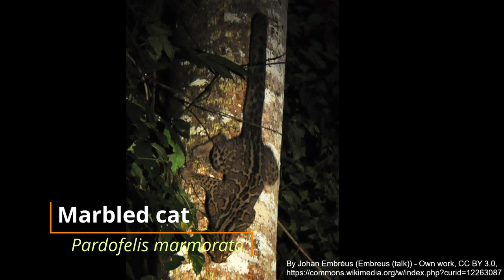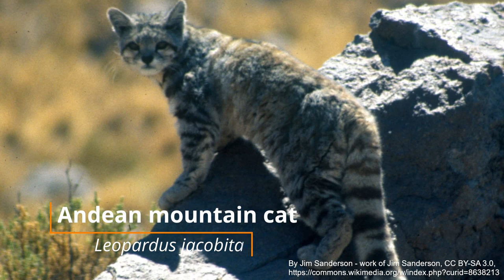Every Living Cat Species (41 Species Total)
We show you all 41 living cat species throughout the world.

From Wikipedia:

"Felidae is a family of mammals in the order Carnivora, colloquially referred to as cats, and constitutes a clade. A member of this family is also called a felid.The term "cat" refers both to felids in general and specifically to the domestic cat (Felis catus)
Felidae species exhibit the most diverse fur pattern of all terrestrial carnivores. Cats have retractile claws, slender muscular bodies and strong flexible forelimbs. Their teeth and facial muscles allow for a powerful bite. They are all obligate carnivores, and most are solitary predators ambushing or stalking their prey. Wild cats occur in Africa, Europe, Asia and the Americas. Some wild cat species are adapted to forest habitats, some to arid environments, and a few also to wetlands and mountainous terrain. Their activity patterns range from nocturnal and crepuscular to diurnal, depending on their preferred prey species.

Reginald Innes Pocock divided the extant Felidae into three subfamilies: the Pantherinae, the Felinae and the Acinonychinae, differing from each other by the ossification of the hyoid apparatus and by the cutaneous sheaths which protect their claws. This concept has been revised following developments in molecular biology and techniques for analysis of morphological data. Today, the living Felidae are divided in two subfamilies: the Pantherinae and Felinae, with the Acinonychinae subsumed into the latter. Pantherinae includes five Panthera and two Neofelis species, while Felinae includes the other 34 species in ten genera.

The first cats emerged during the Oligocene about 25 million years ago, with the appearance of Proailurus and Pseudaelurus. The latter species complex was ancestral to two main lines of felids: the cats in the extant subfamilies and a group of extinct cats of the subfamily Machairodontinae, which include the saber-toothed cats such as the Smilodon. The "false sabre-toothed cats", the Barbourofelidae and Nimravidae, are not true cats, but are closely related. Together with the Felidae, Viverridae, hyaenas and mongooses, they constitute the Feliformia."

Here is a list of the 41 living cat species...
Clouded leopard

Sunda clouded leopard

Leopard

Tiger
Snow leopard
Lion
Jaguar
Marbled cat
Asian golden cat

Bay cat
Serval
Caracal
African golden cat
Pampas cat
Andean mountain cat

Ocelot
Margay
Kodkod
Geoffroy's cat
Oncilla
Southern tigrina
Bobcat
Canada lynx
Eurasian lynx
Iberian lynx
Cheetah
Cougar
Jaguarundi

Pallas's cat

Rusty-spotted cat

Leopard cat

Fishing cat
Flat-headed cat

Sunda leopard cat

Jungle cat

Black-footed cat

Sand cat
Chinese mountain cat
African wildcat

European wildcat
Domestic cat